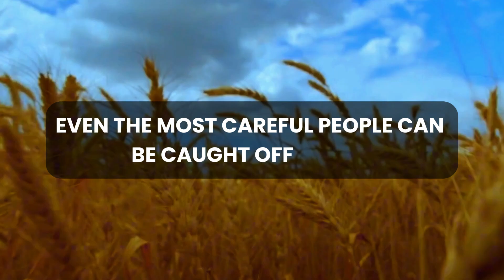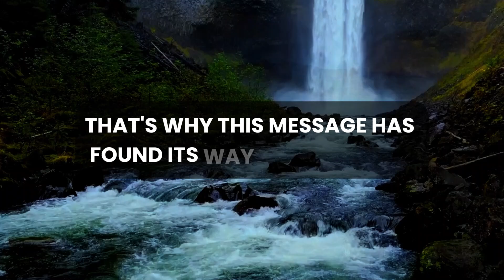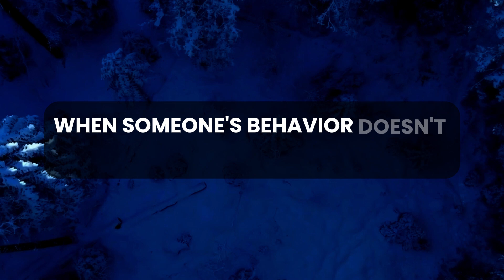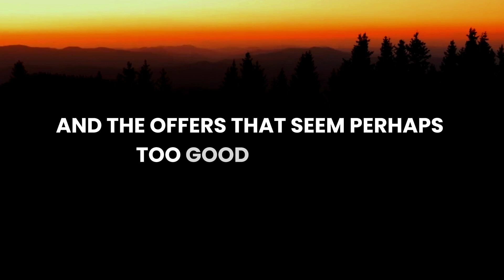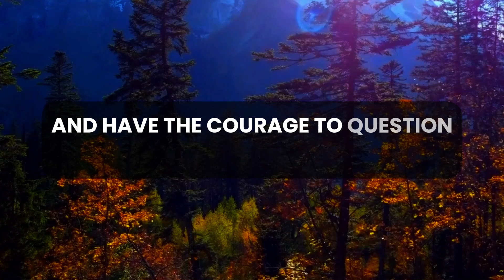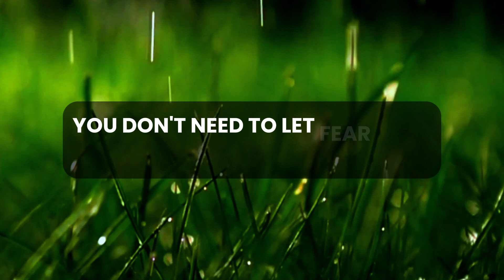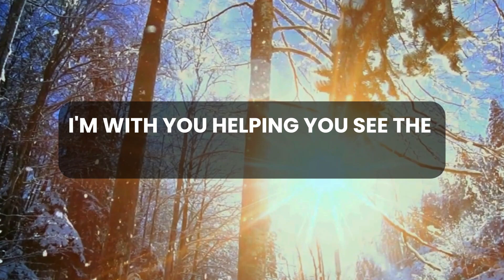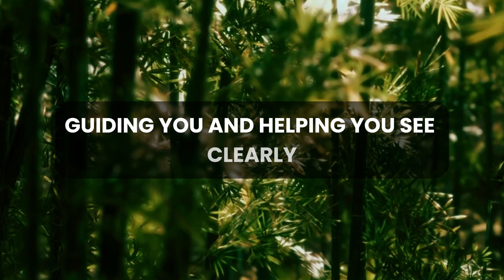💌 🛑 God Message Today | Someone has set a trap for you, and you are blindly walking into it...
God thought
Message from the universe
Universe Message
Lord Message
Lowofattraction
God helps
Jesus christ
Faith quotes
Jesus Message
God Message
God's Message
Message for God
bible quotes
God say

gods message